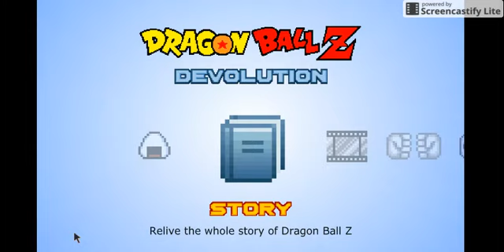DBZ Devolution Part 17: IM A BOSS NOW!